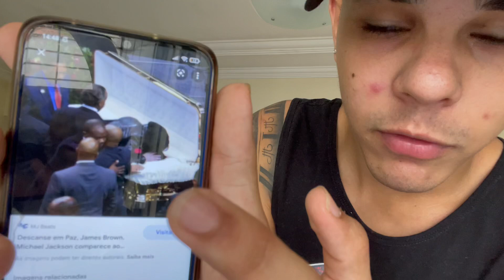MICHAEL JACKSON ESTÁ VIVO?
O que eu acho sobre o Michael Jackson...

ATENÇÃO!!! ASSIM COMO TODOS OS VÍDEOS DESTE CANAL, ESTE VÍDEO É EXCLUSIVAMENTE PARA ENTRETENIMENTO E, NÃO TEM O INTUITO DE INCENTIVAR A REPRODUÇÃO DO CONTEÚDO. NÃO REPITAM ISSO EM CASA, LUGARES PÚBLICOS, OU PRIVADOS.